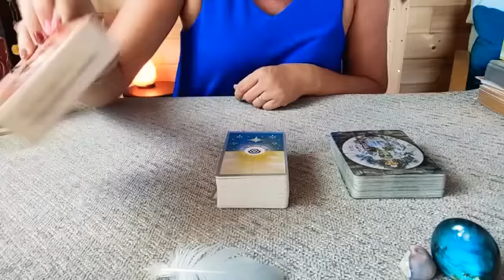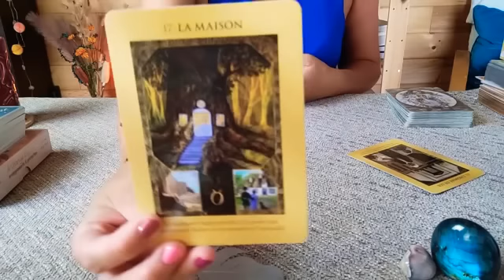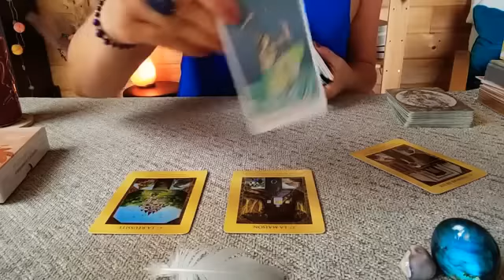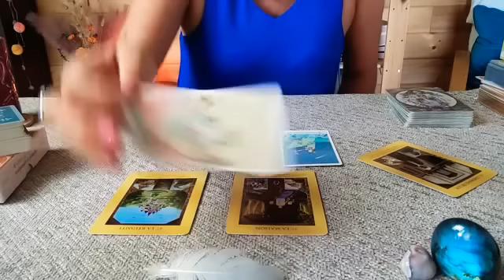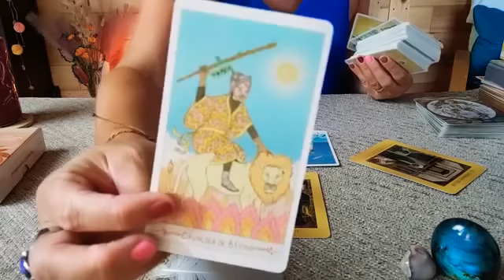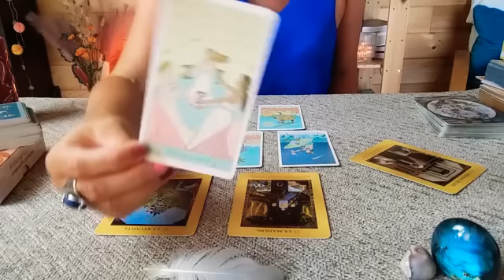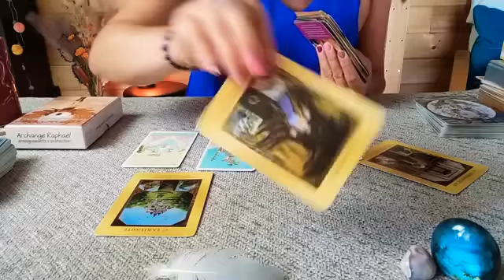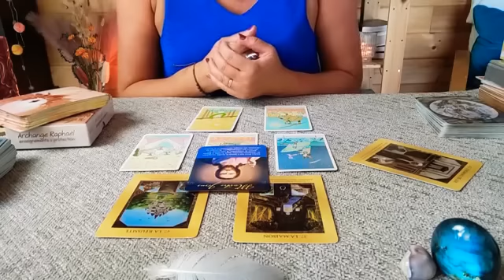CAFÉ TAROT Mardi 2 août